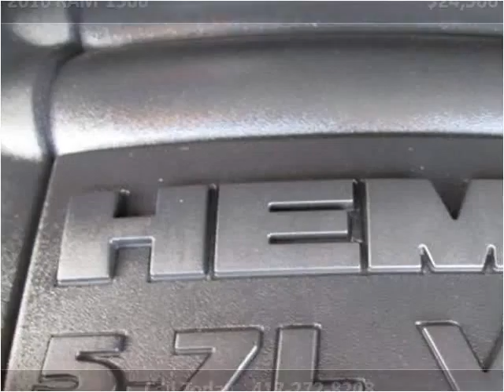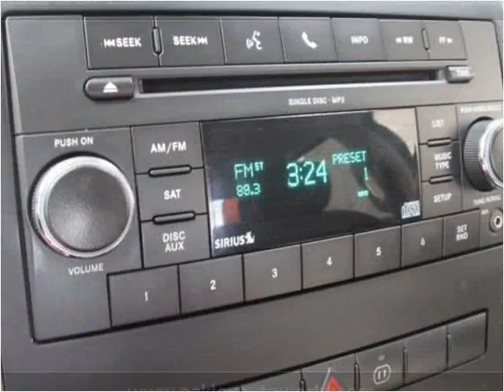2010 RAM 1500 Used Cars Branson MO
This 2010 RAM 1500 is available from Oakley Auto World.